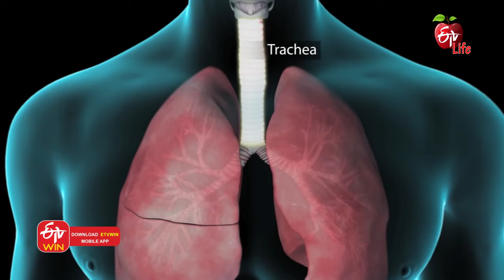How To Get Rid Of Chest Tightness And Shortness Of Breath? | Dr.ETV | 18th February 2022 | ETV Life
ఛాతీలో బరువు, నిద్రలో శ్వాస ఆడకపోవడం ఎలాంటి సమస్య

Pulmonologist Dr T. L. N. Swamy addresses the viewer's query about the shortness of breath and chest tightness and shares the possible causes and effects, he states that it could be sleep apnea and suggests proper evaluation for necessary treatment.